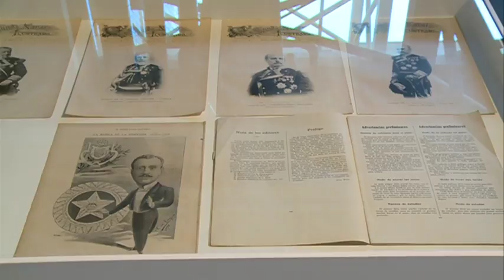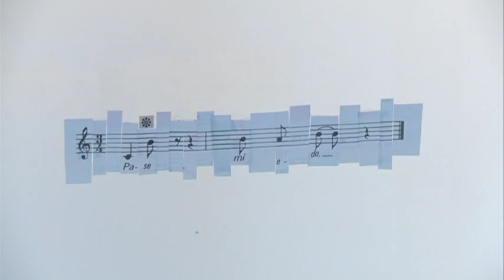08/02/2018 Fito Conesa inaugura la exposición “Ruido Secreto” en el Centro Párraga